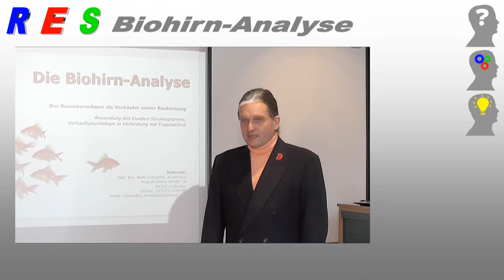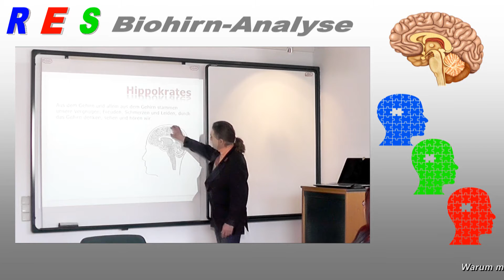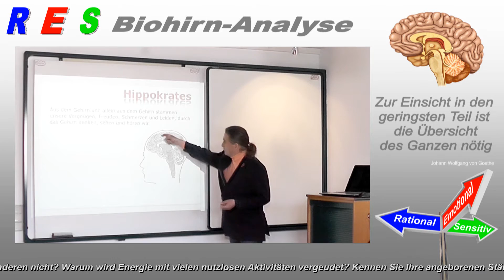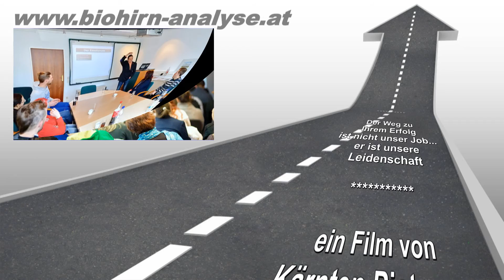Biohirnanalyse mit Persönlichkeitstrainer Maik Schädlich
In unserem Imagefilm sehen Sie eine kleine Einführung über den Inhalt unseres Seminars. In selbigen erklärt Ihnen Maik Schädlich in wenigen Minuten die wichtigsten Eckdaten zur Biohirnanalyse.
Warum machen wir uns das Leben schwerer als es sein muss? Warum setzten wir unsere Stärken nicht gezielt ein? Warum fällt dem einen Mensch etwas Schwer und den anderen nicht? Warum wird Energie mit vielen nutzlosen Aktivitäten vergeudet? Kennen Sie Ihre angeborenen Stärken? Die Antworten auf diese Fragen erhalten sie in unseren Seminaren.